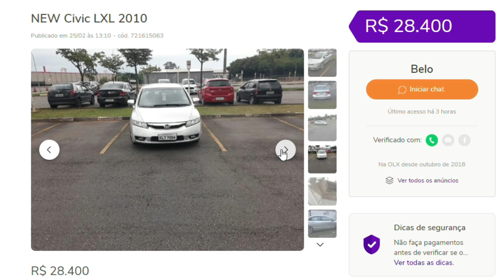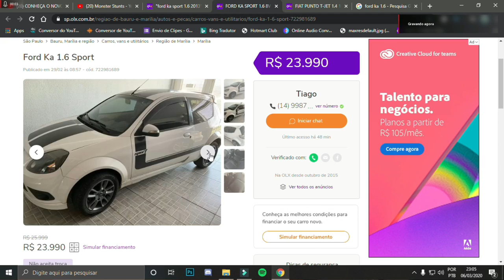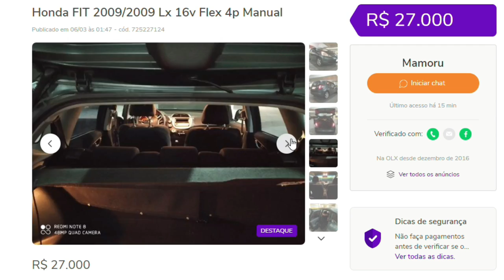MELHORES CARROS ATÉ 30 MIL REAIS